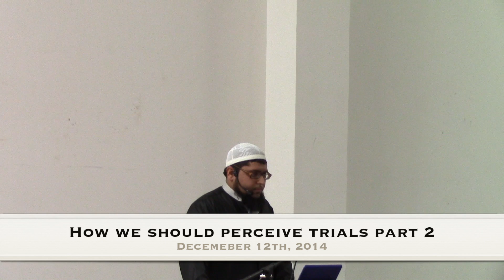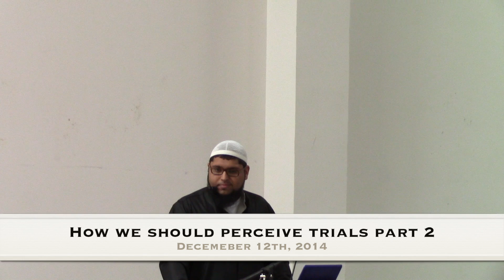Perception of trials part 2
This video is about Perception of trials part 2